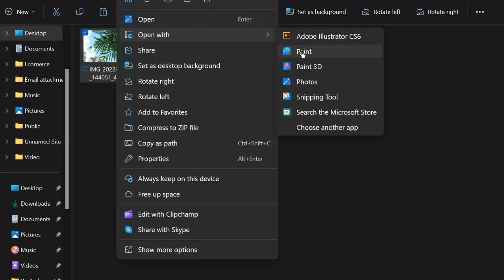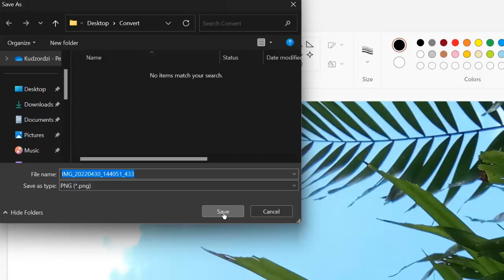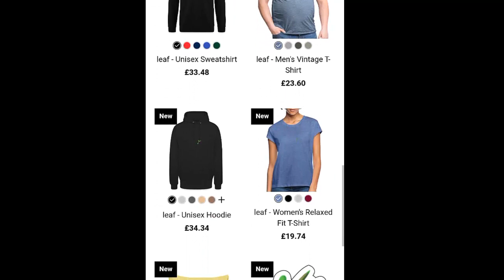How to convert a picture from JPG to PNG or GIF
Converting a picture to other file formats